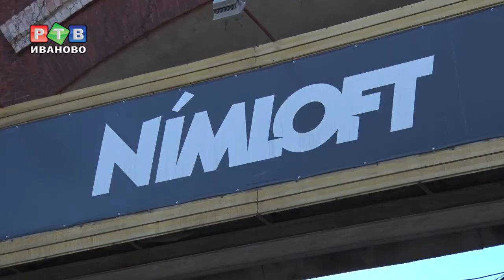Фабрика молодых поэтов